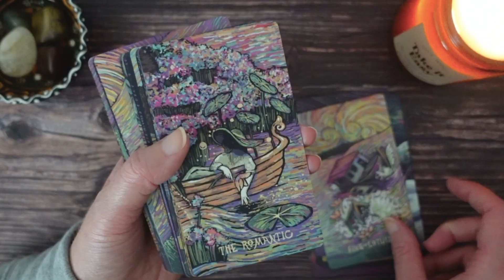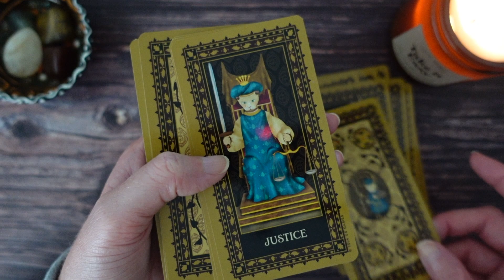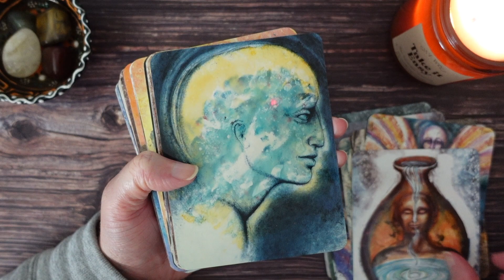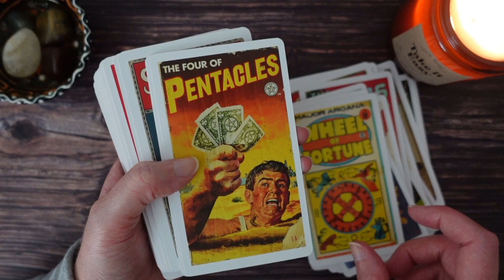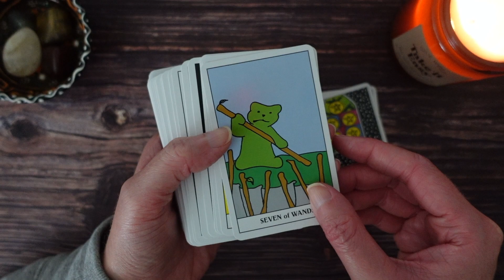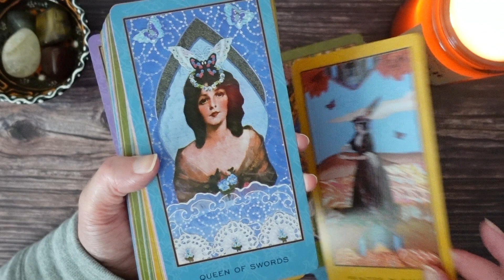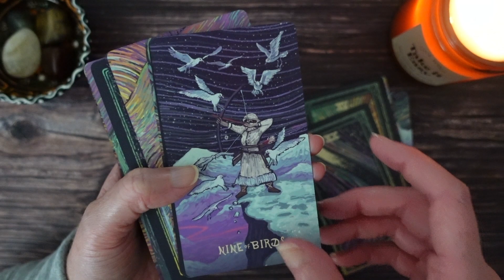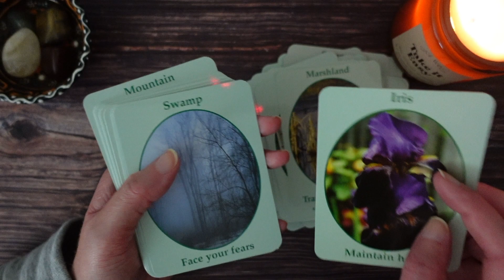tarotofexception | Decks that make a liar out of me 🫠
Lets peep some decks I love despite having characteristics I loathe…

Decks…

Medieval Cat Tarot by @usgamessystems

Soul Cards 1 by @DeborahKoffChapin

The Everyday Witch Tarot by @LlewellynBooks

Gummy Bear Tarot (in a tin)

The Cosma Visions Oracle

The Nature-Speak Oracle

*My Wishlist…